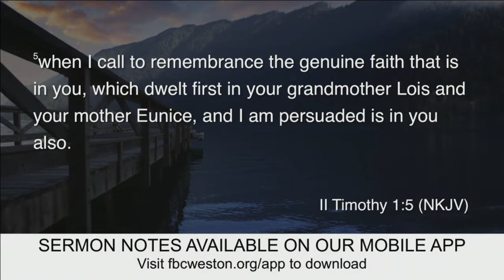The Word at Work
October 20, 2019 // Pastor Brian Stiles // 2 Timothy 3:14-15 // FIRST BAPTIST CHURCH AT WESTON